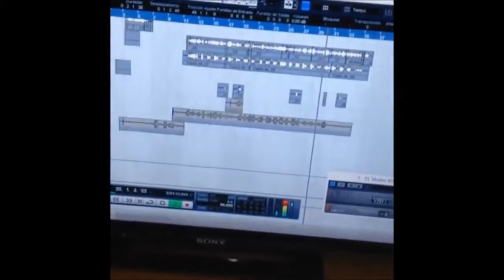Lapiz Conciente - Ve Agarrando (Masacre Para Arcangel)